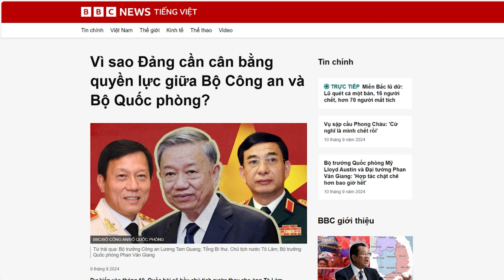Vì sao Đảng cần cân bằng quyền lực giữa Bộ Công an và Bộ Quốc phòng?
Dự kiến vào tháng 10, Quốc hội sẽ bầu Chủ tịch nước mới, thay cho ông Tô Lâm. Một số nhà quan sát nhận định, Chủ tịch nước kế nhiệm sẽ có xuất thân từ quân đội, và điều này nhằm cân bằng quyền lực với công an, trong bức tranh chính trị hiện tại.
Xem bài chi tiết tại:
Hoặc: